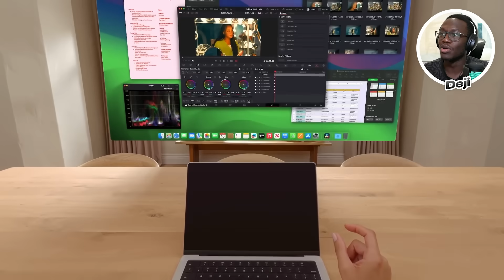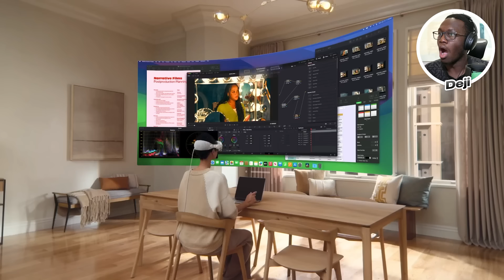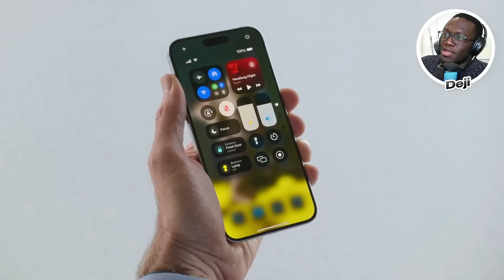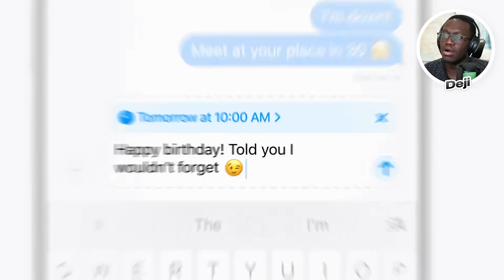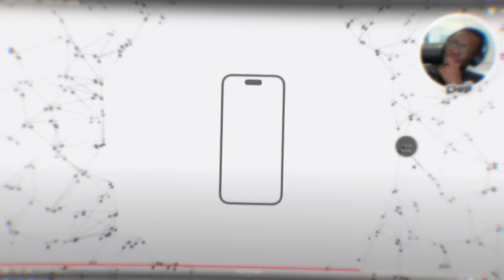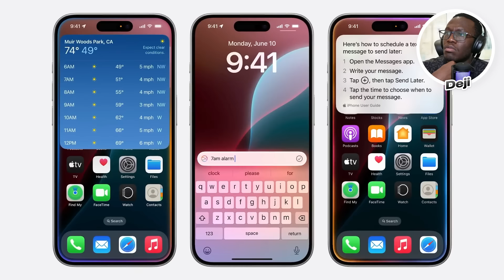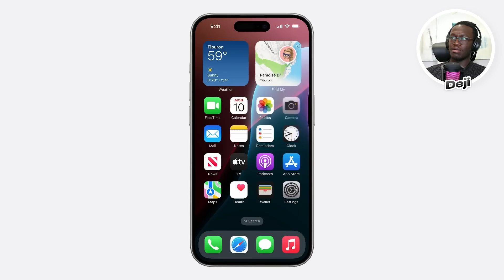THE NEW IPHONE LOOKS INSANE!